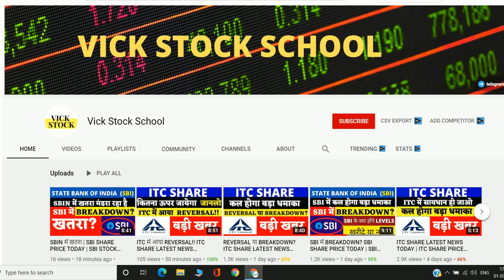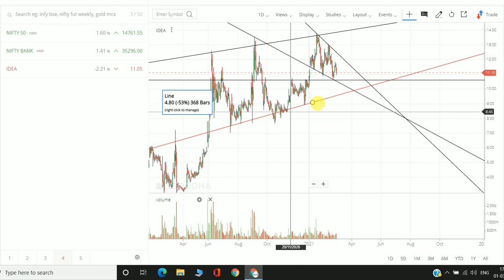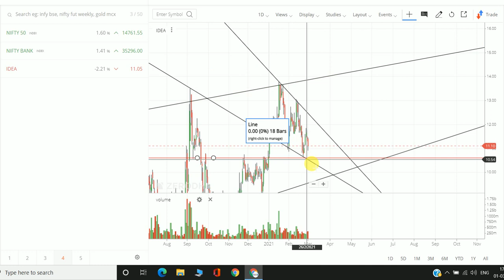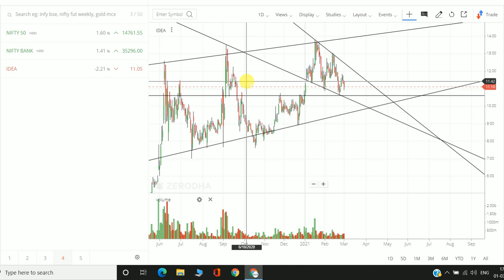IDEA खरीदे या निकल जाये? BUY OR SELL | VODAFONE IDEA SHARE LATEST NEWS | VODAFONE IDEA SHARE PRICE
IDEA BUY OR SELL | VODAFONE IDEA SHARE LATEST NEWS | VODAFONE IDEA SHARE PRICE